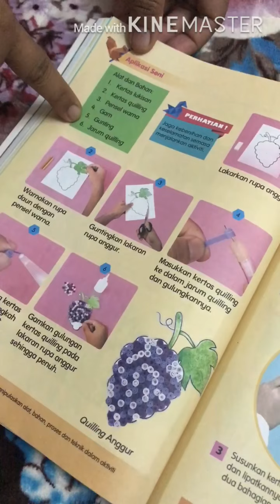Aplikasi Seni: Teknik Quilling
Teknik quilling (gulungan) untuk menghasilkan seni gambar